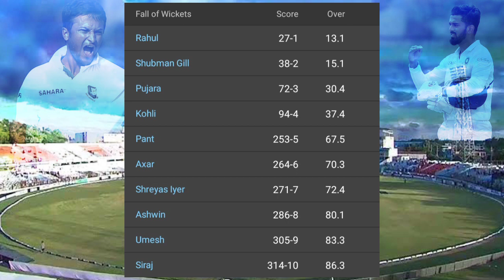Bangladesh vs India 2nd Test Day 2 2022, Full Highlights | Ban vs Ind 2nd Test Day 2 Highlights